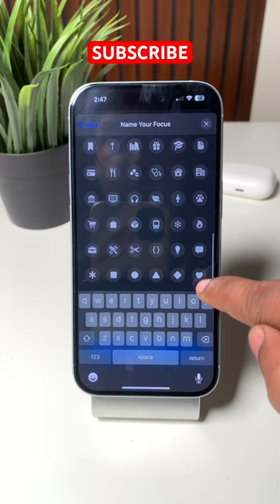How to Set Name & Emoji on iPhone Lockscreen 💕